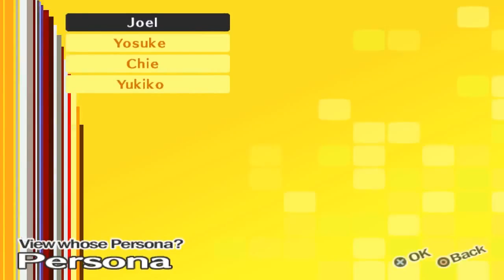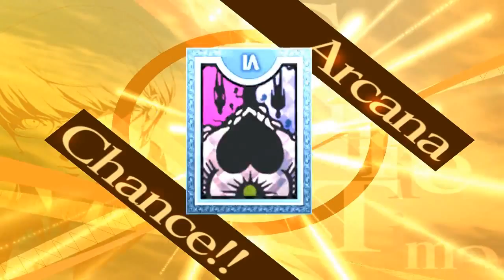Let's Play Persona 4 - Part 30: Near Disaster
This is the final part of the original recording. I am not sure what we will be doing with this moving forward at this time.

Part 30 of a series in which me and some friends play through Persona 4, trying to wring as much out of the game as we can.

Persona 4 is a Japanese RPG made by Atlus. The Persona Series is a spin-off of sorts of the Shin Megami Tensei series of games.